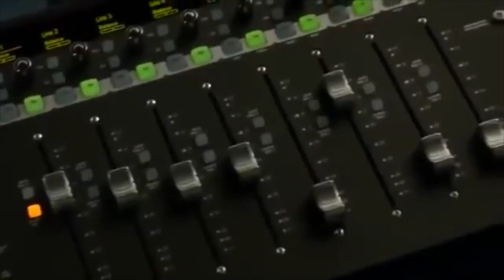The Faizal Sayed show with Saadiek Davids of Not Out Private Coaching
Faizal chats Saadiek Davids of Not Out Private couching